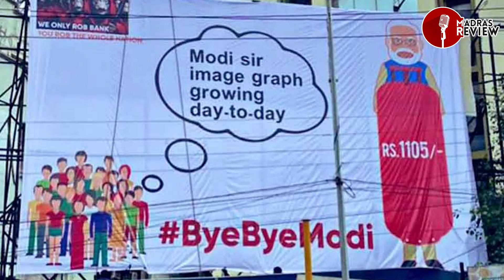சிலிண்டர் கானா..கேஸ் விலை ஏறிப் போச்சு..! | LPG Gas Cylinder Gana song | Dhanasekar | Deepan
சிலிண்டர் விலை உயர்வு குறித்து அரசியல் விழிப்புணர்வை முன்வைக்கும் கானா பாடல்!